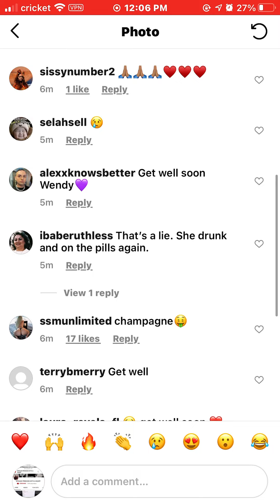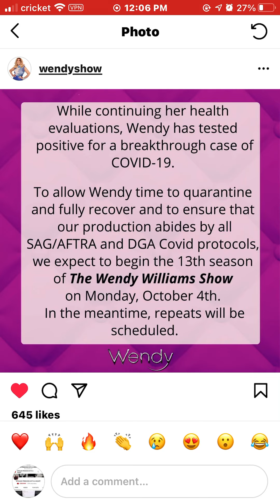❤️WENDY WILLIAMS NEW SEASON NEW SHOWS. UPDATE LETS KEEP HER IN PRAYER 🙏🏽 ❤️🙏🏽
Love ❤️ you Wendy Williams 🙏🏽